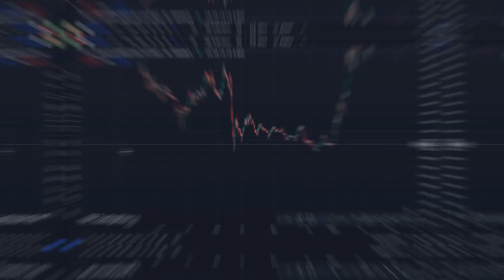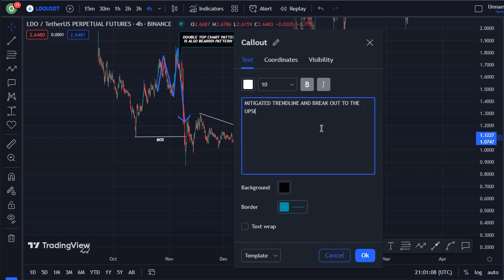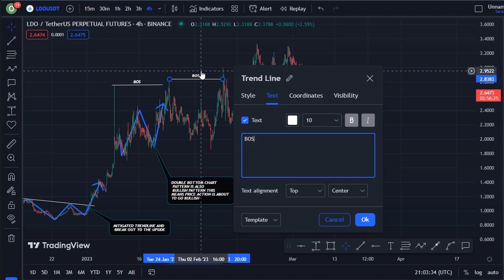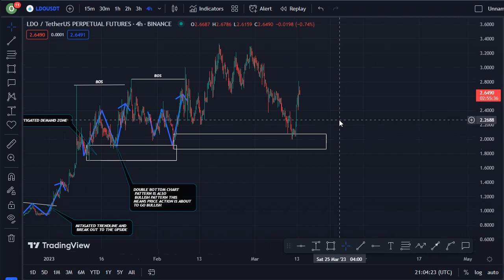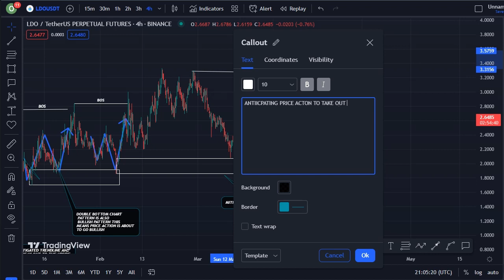REVEALING LIDO DAO COIN TECHNICAL DAILY PRICE PREDICTION || LDO CRYPTO NEWS UPDATE LIVE!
In this video, I talk about Lido DAO coin, LDO coin.